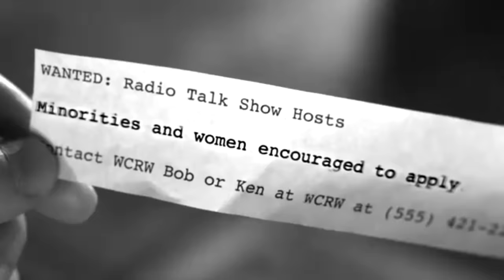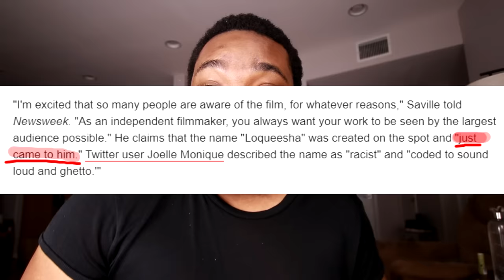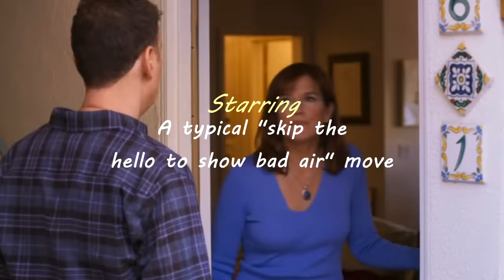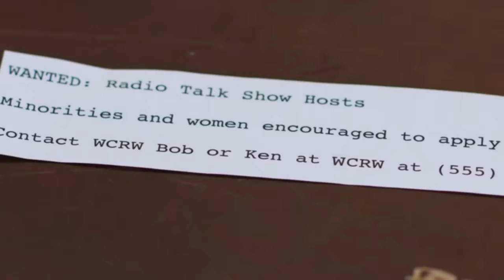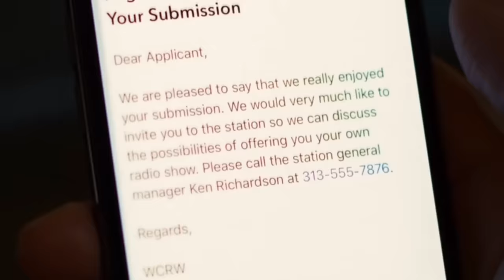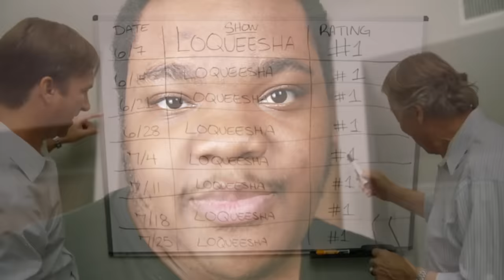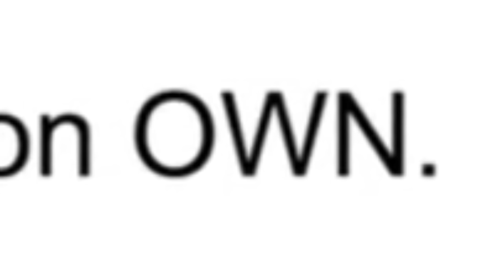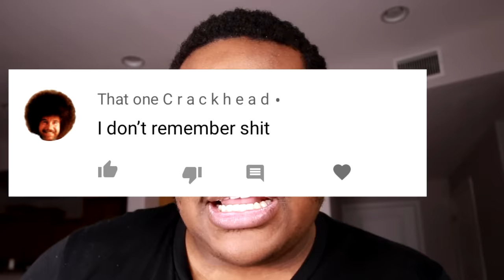I Watched This Racist Movie So You Don't Have To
You guys requested I watch this movie and now I don't trust yall. Loqueesha.

I watched a movie called Loqueesha that was oddly racist and full of choices that someone decided to make. This is the longest video I've ever made on my channel. Do you guys want more lengthy videos? let me know.

Similar to:  Kurtis Conner, Danny Gonzalez, Drew Gooden, Jarvis Johnson, Idubbbz,